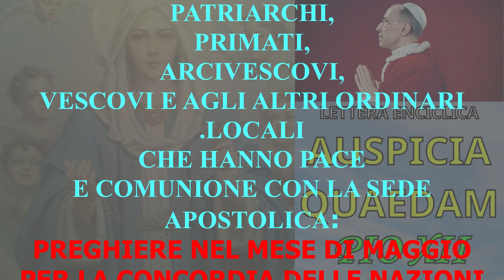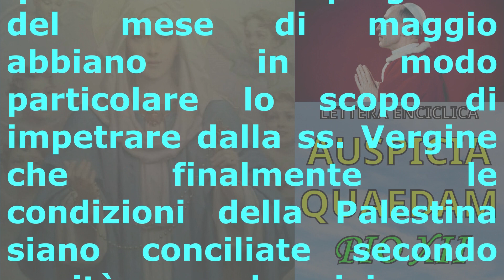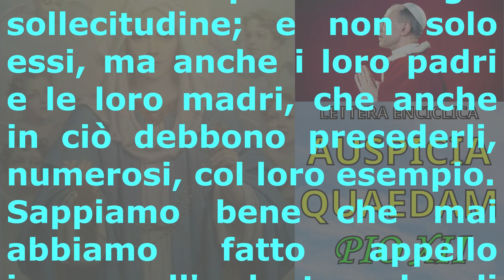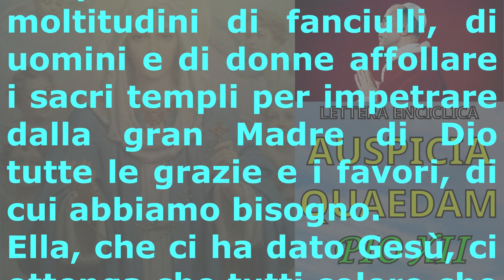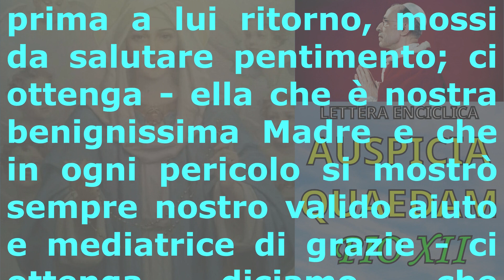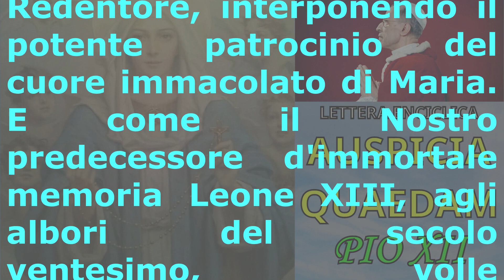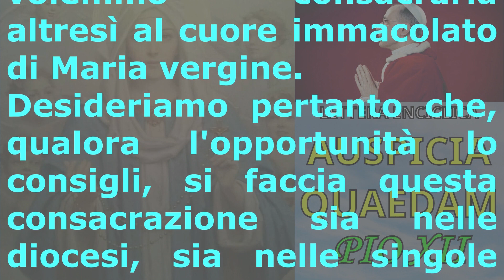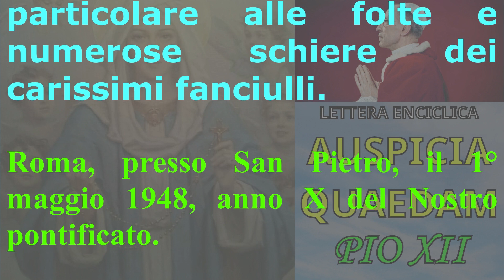Lettera Enciclica "AUSPICIA QUAEDAM", Pio XII (3a parte)